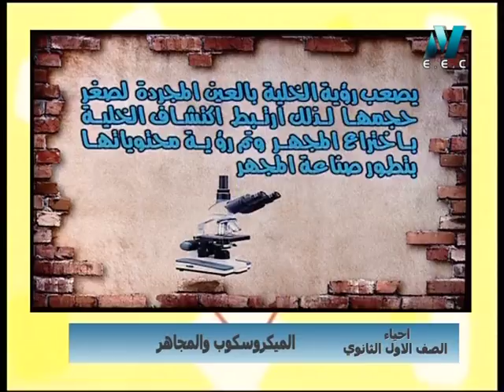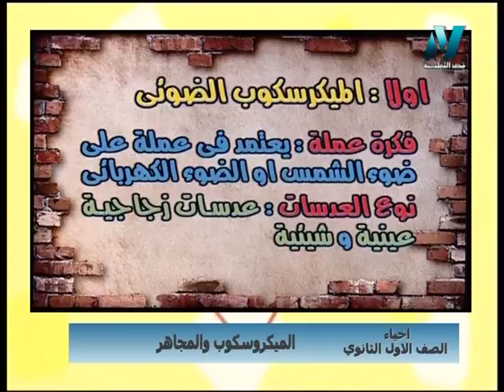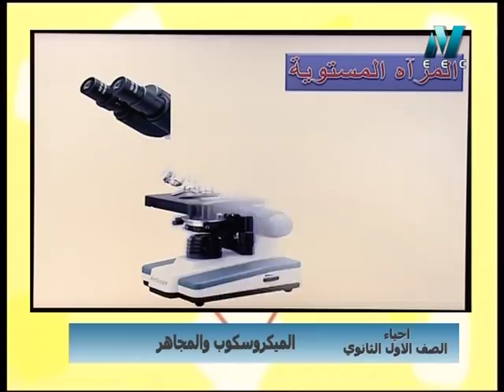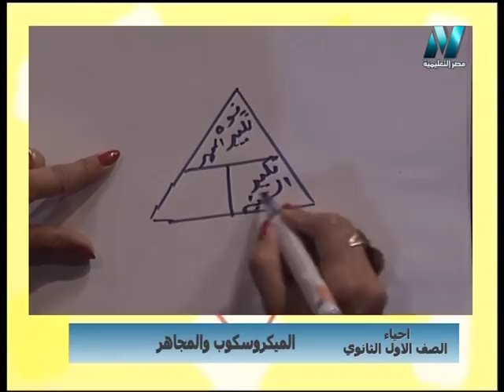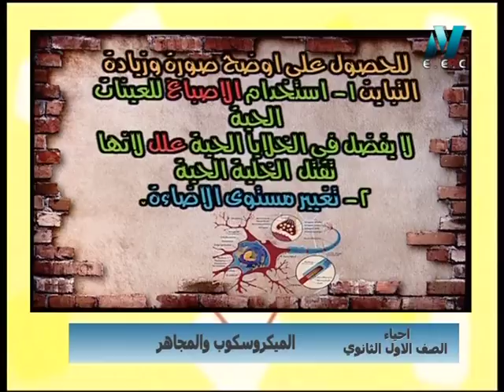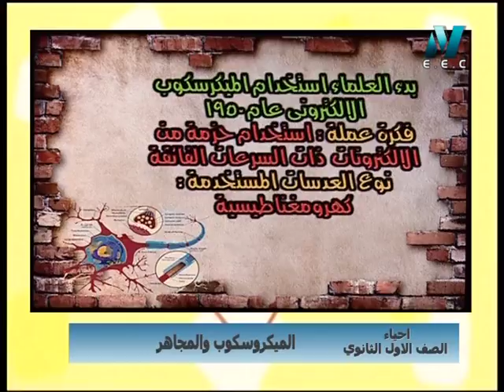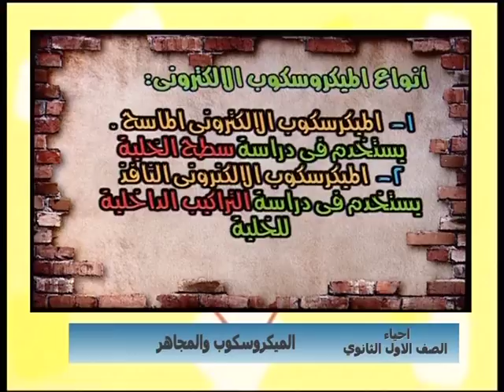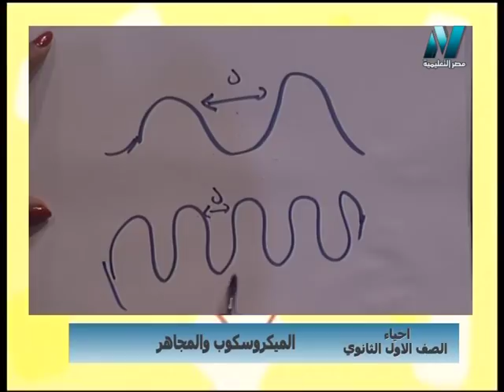أحياء الصف الأول الثانوى 2019 - الحلقة 07 -الميكروسكوب والمجاهر - أ/ أمل منير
سر التفوق - حلقة الخميس 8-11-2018